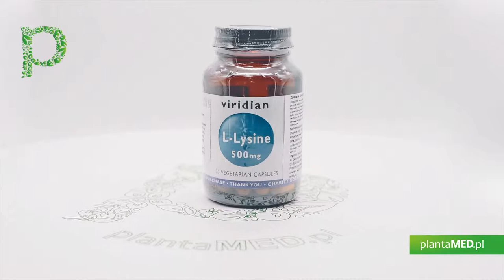Sklep plantaMED.pl poleca: L-Lizyna 500 mg (30 kaps.) Viridian